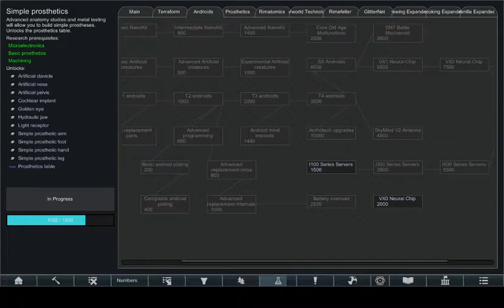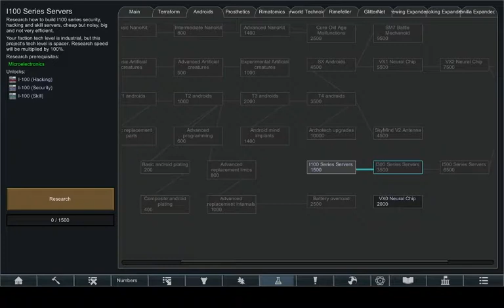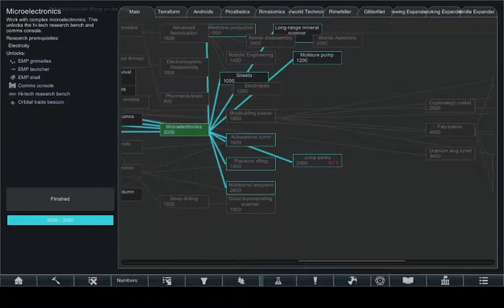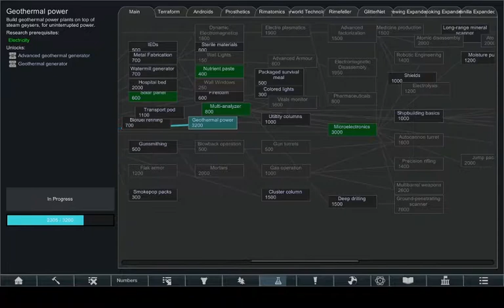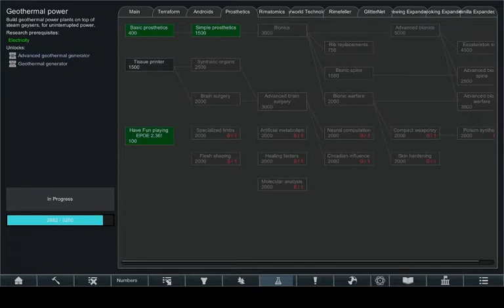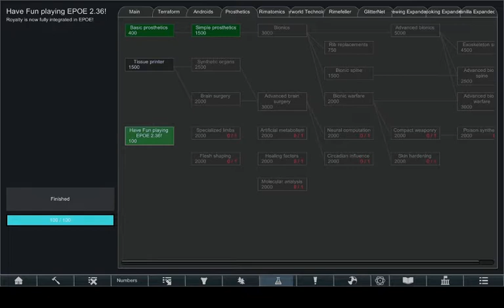Rimworld: Android Apocalypse #4 - Missed by that much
We've only been here a short time and already suffered several setbacks. Missing materials, personal injuries, and hostile threats we haven't been prepared for. But something is going to turn around here. We just need to  not screw it up.
Since I don't have access to the youtube community posts(not til I have 1000 subs), come follow me on Minds for posts and notifications that might not otherwise get out